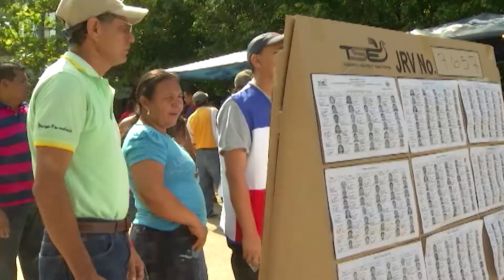VEDA DE ARMAS POR ELECCIONES